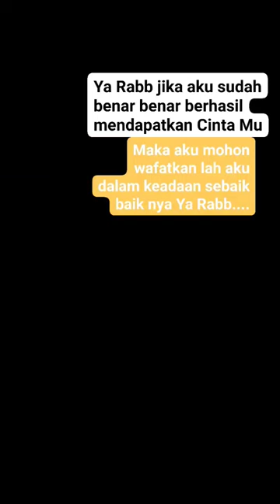Ratib Al Haddad